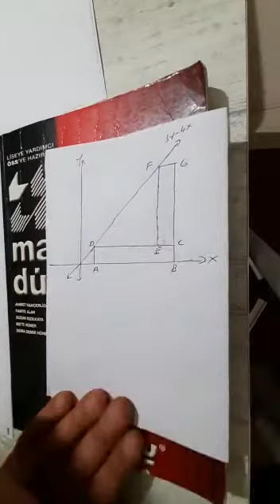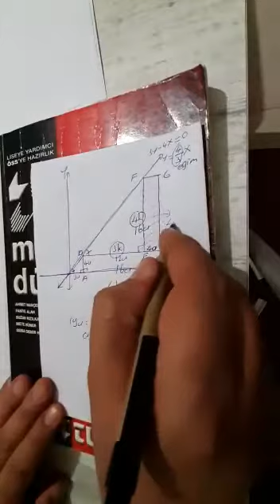12.SINIF ZÜMRÜT AYT GEOMETRİ